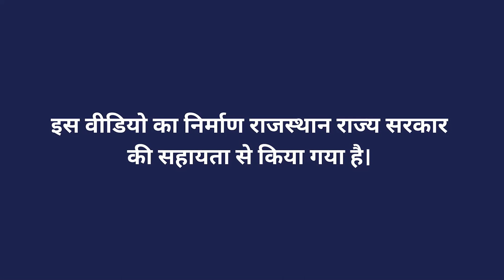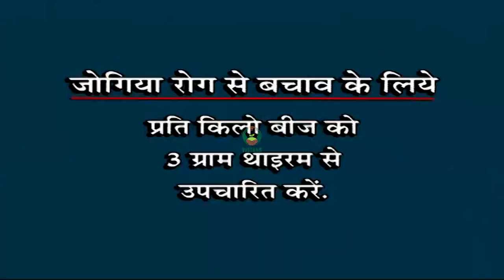बाजरा का बीजोपचारएवं रोग व किट नियंत्रण